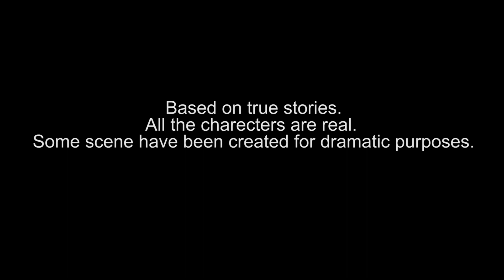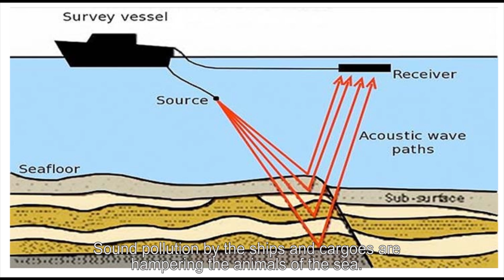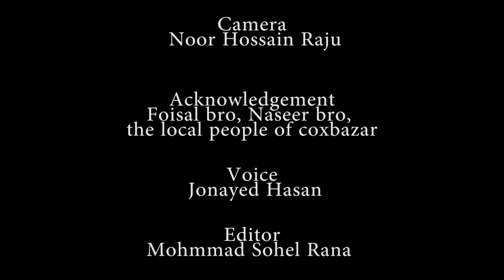The Ultimate Suicide - CUET